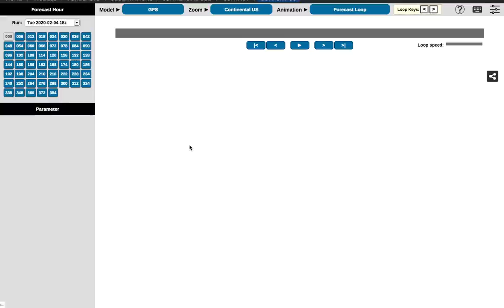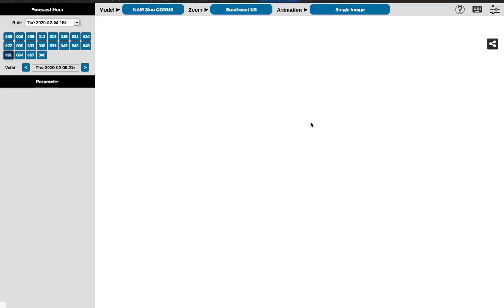Are Severe Weather Outbreaks Coming: True or False?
In this video, I talk about the threat for severe weather across the southern and eastern U.S. on Wednesday and Thursday, February 5th - 6th, 2020. I give you my thoughts on tornado potential, hail potential, and wind potential. I talk about what the BIGGEST threat will be, and whether this will be a big outbreak or a more isolated event.